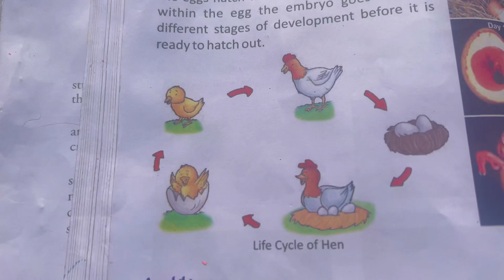मिस्टर जी इतनी अच्छी ड्राइंग बनाते हैं OMG😍 पहली बार देखा ड्राइंग बनाते हुवे@HinuVlogsUttarakhandi